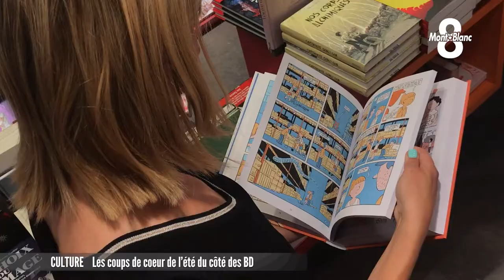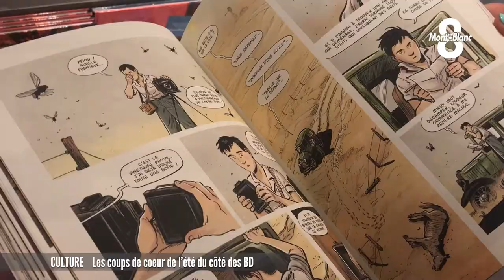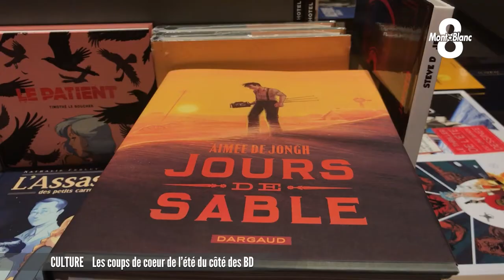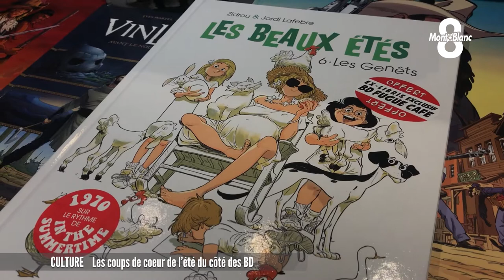3 Lectures BD d'été avec Vincent Poirier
Quelques idées de lectures estivales avec Vincent Poirier. Victoria Lopes et Emmanuel Jaud l’ont retrouvé dans sa librairie BD Fugue Café à Annecy pour cette nouvelle chronique. 3 BD ont retenu son attention pour se détendre en vacances.
📌 Aimée de Jongh, l’autrice de Jours de Sable sera en dédicace samedi 4 septembre 2021 à BD Fugue Annecy à Bonlieu
📖 Suzette de Fabien Toulmé
📖 Jours de sable d'Aimée de Jongh
📖 Les beaux étés Tome 6 de Jordi Lafebre